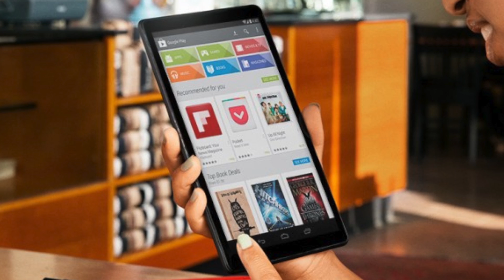ТОП 5 ожидаемых планшетов 2014